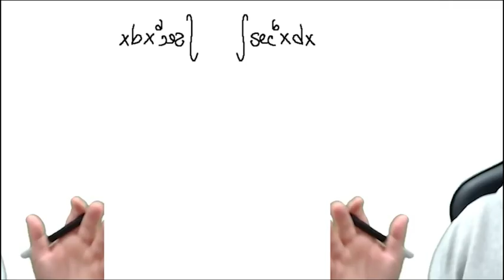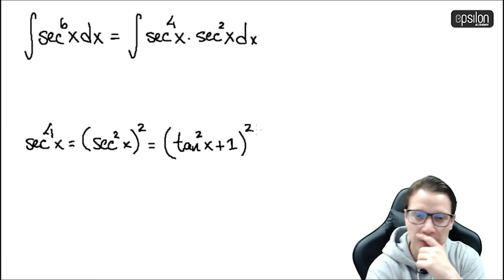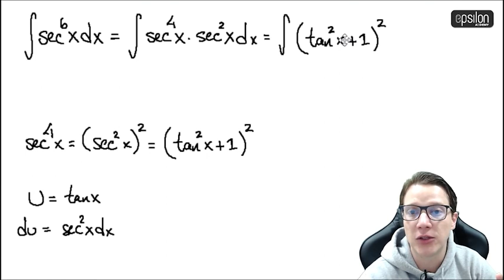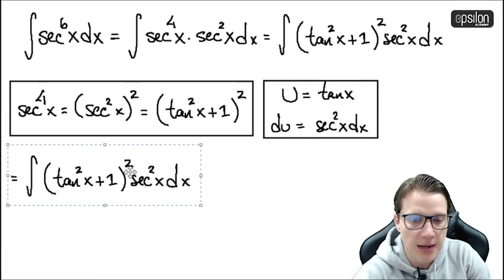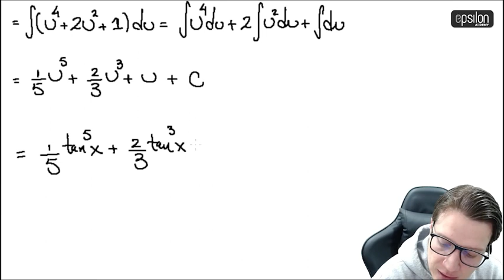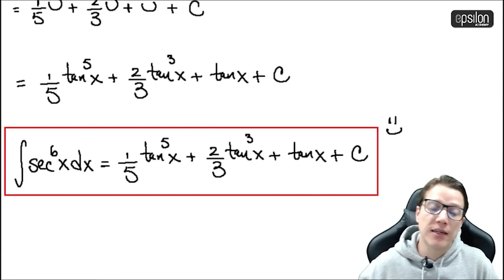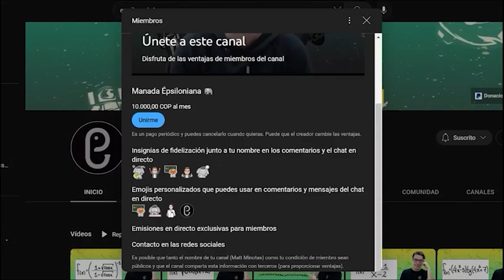🐘 Integral #51 🔥🚀 calculo_integral integración integrales